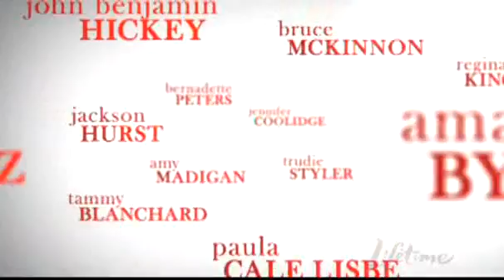Living Proof Movie (Second) Trailer #2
Second Trailer

Premiering October 18, 2008

Starring Harry Connick, Jr. ("Hope Floats"), Amanda Bynes ("Hairspray"), Angie Harmon ("Women's Murder Club"), Emmy(R) winner Swoosie Kurtz ("Pushing Daisies"), Tony(R) winner Bernadette Peters ("Boston Legal"), Jennifer Coolidge ("American Pie"), Regina King ("Ray"), Emmy(R) winner Tammy Blanchard ("Life with Judy Garland: Me and My Shadows"), John Benjamin Hickey ("Flags of Our Fathers"), Paula Cale ("Providence") and Trudie Styler ("Empire").

Thank you Amanda Bynes Fanhost Forums for the Video